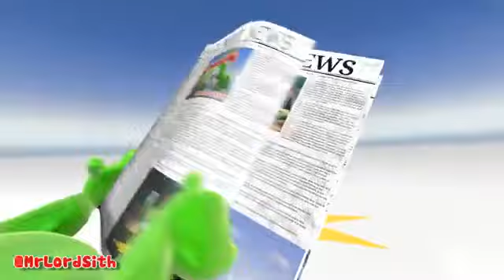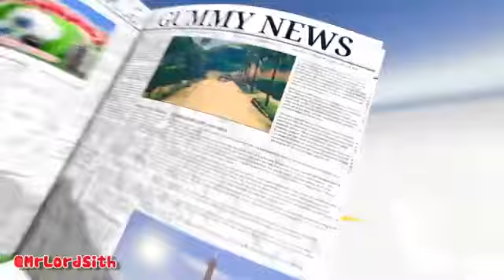Jose is so stupid Reversed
Parody by @vivigirlreal
Video by @PPDubu